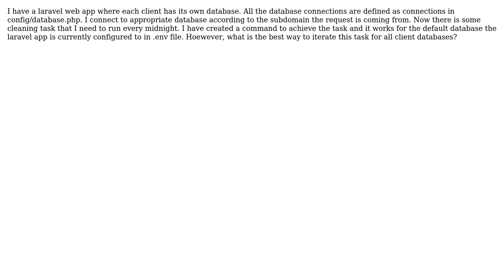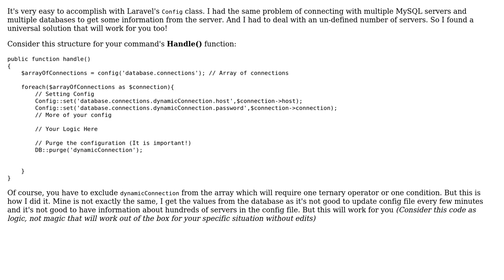What is the best way to run a Laravel Scheduled Task over multiple databases?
With thanks & praise to God, and with thanks to the many people who have made this project possible! You are responsible for your own actions.